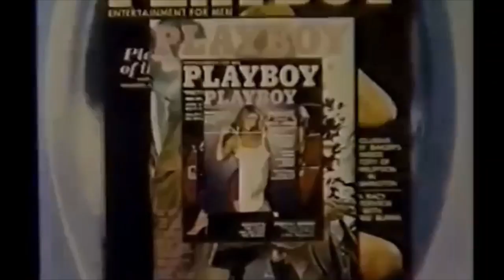(FREE) Playboi Carti x Pierre Bourne x IZAK Type Beat "Woodz" (Prod By LuWill)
free non-profit use must give credit.

Credits: (Prod By LuWill88)